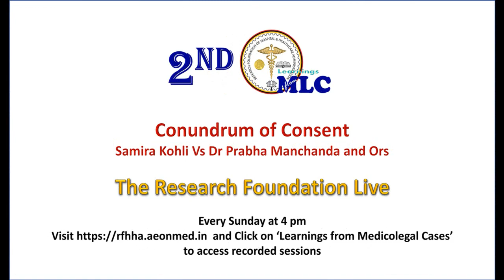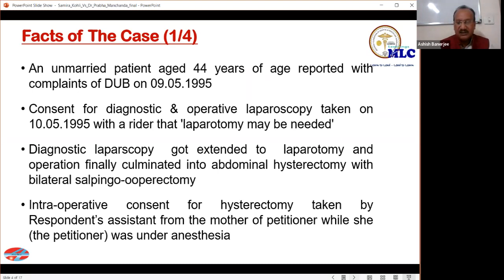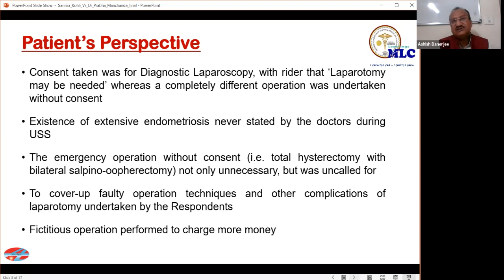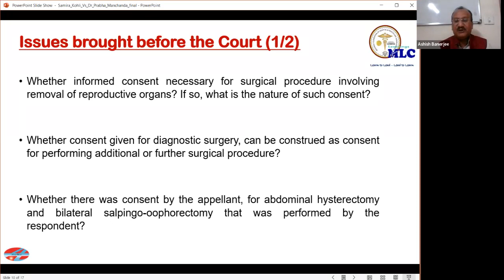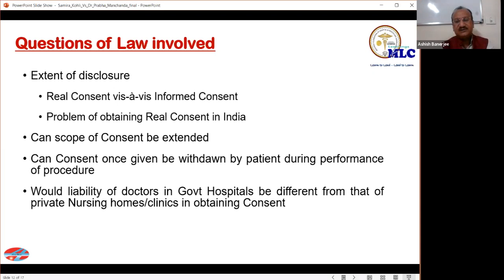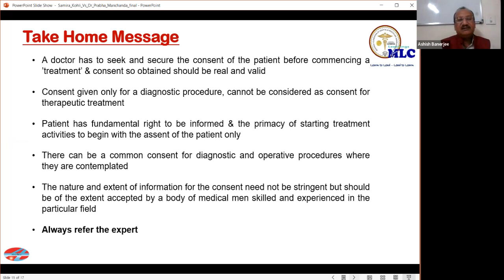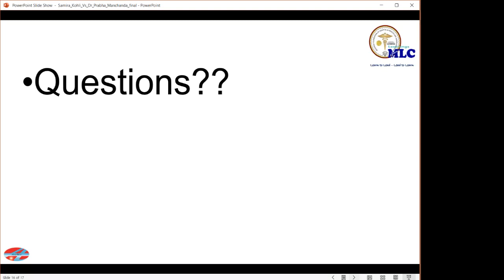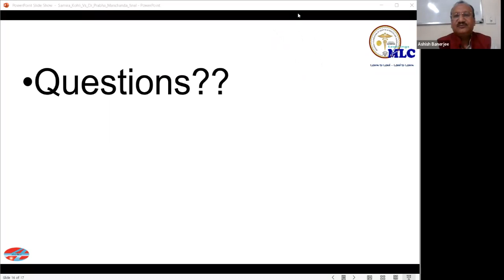LEARNING FROM MEDICOLEGAL CASES 2 Medical Negligence : Maharaja Agrasen Hospital Vs Rishabh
The practice of medicine is such that doctor-patient / hospital-Patient interactions by nature have possibilities for wide-ranging interpretations, thereby opening these interactions to misunderstandings and dispute. These interactions are also strongly influenced by patient’s / family’s understanding of the situation / available medical information and the way the interactions have been executed by the hospitals / doctors.

When difference of opinion escalates to a conflict, the matter usually lands at the doors of the Courts. Hon’ble Courts’ decisions, resultantly become the accepted interpretation – in a sense these become ‘Case Laws’.

The series will cover concluded cases of medicolegal matters where Hon’ble courts have decided in a conclusive manner thereby making the decision /order precedent in nature. The objective of this series is to discuss individual cases decided at the level of Supreme Court of India or National Consumer Disputes Redressal Commission and glean learnings therefrom.

The series aims to find ways in which doctor / hospital - patient interactions / situations can be addressed better and lessons for hospitals and care professionals.

“LEARNING FROM MEDICOLEGAL CASES” will be ‘Open Access Live Sessions’ every alternate Sunday at 1600 hrs. The participation is free, and all are welcome to join.

Date & Time: 13 Feb 2022 at 1600 hrs.

Topic of discussion - Medical Negligence - Probity Vs Oversight
"Maharaja Agrasen Hospital & Ors Vs Master Rishabh Sharma & Ors" (Hon’ble Supreme Court)